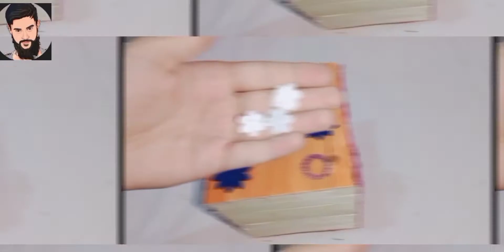How to make ice cream sticks design?trends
Screen stick Max book

First ice cream sticks you take.

Can you take gun stick machin.

Then you take design with box design.

You take full box design and you take different flower design.

Then you take different more design different nice design.

Box design is ready.
Pen box this one is ready.